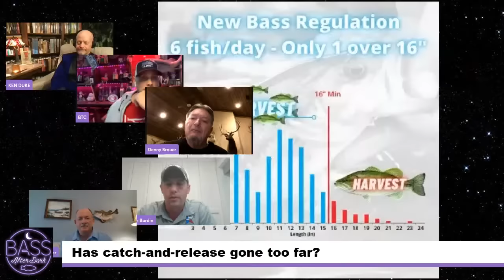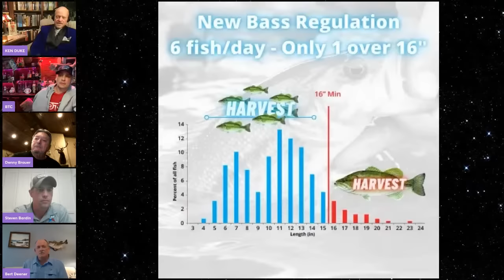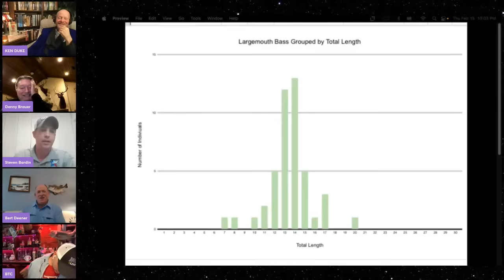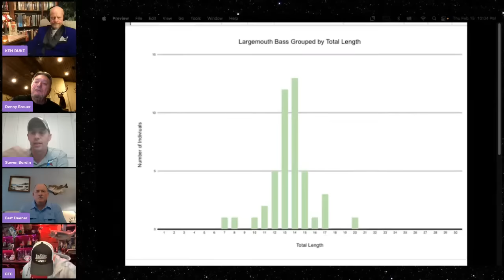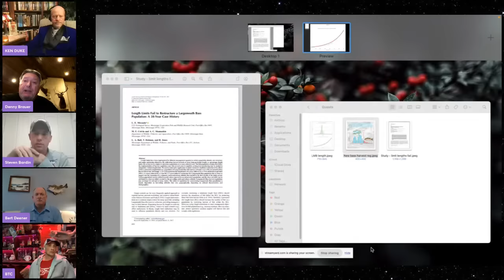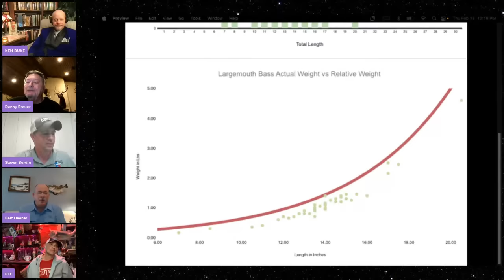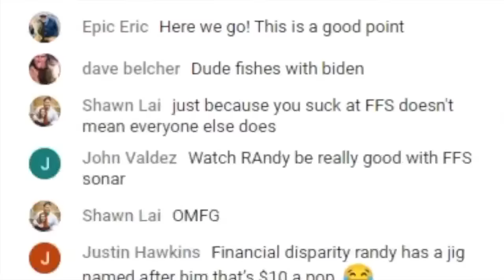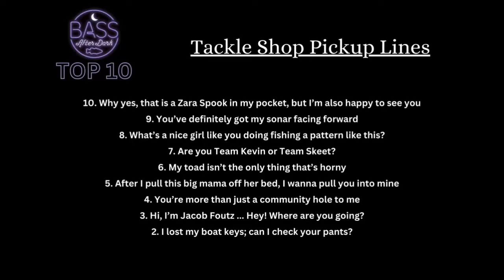Has catch-and-release gone too far?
Bass After Dark — inch for inch and pound for pound, the best show in fishing — is back for another lively, and LIVE, episode. Don't miss Ken Duke, Brian the Carpenter, and our three mystery panelists (spoiler alert: it's Denny Brauer, Bert Deener, and Steven Bardin) as we discuss the question: Has catch-and-release gone too far?